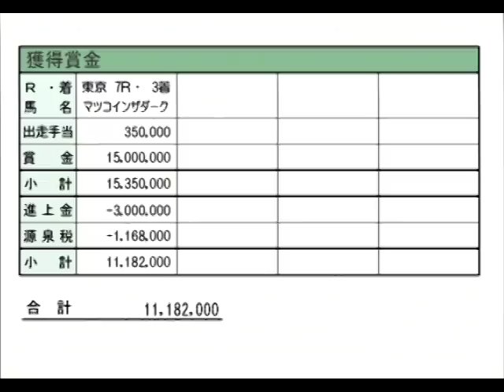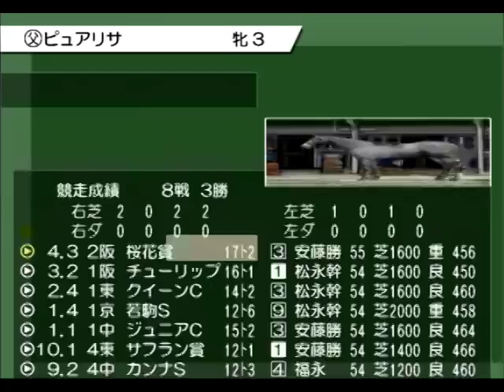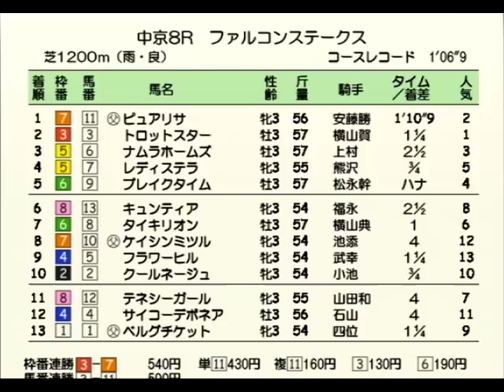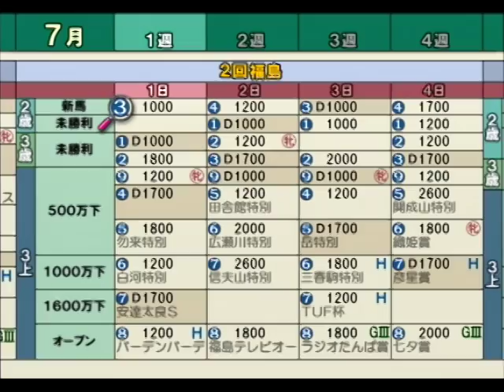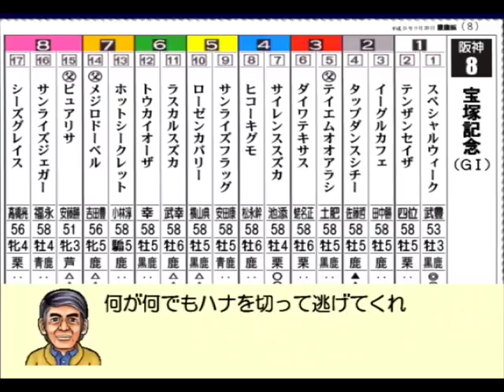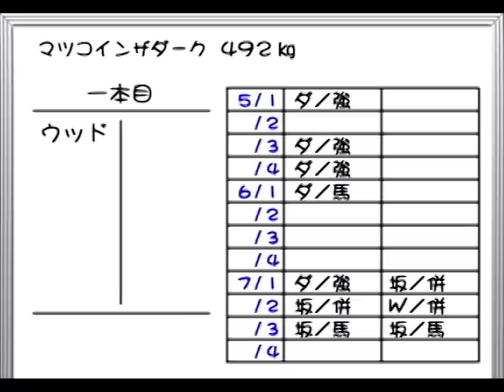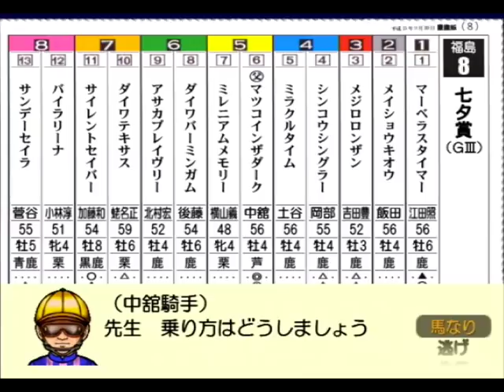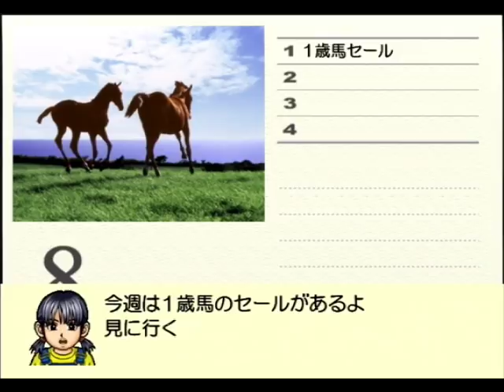#33 脱力の回となりました。。PS2版ダビスタ04実況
プレステ2版ダービースタリオン04をプレイしています。

今回何ともグダグダで脱力です。。